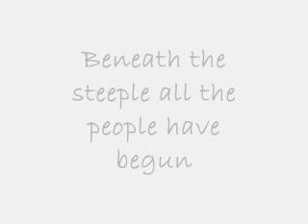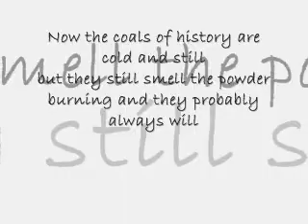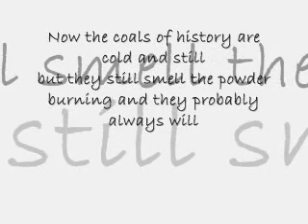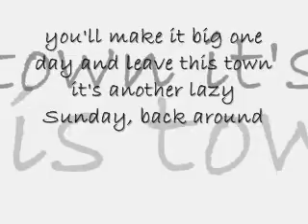Sunday in the south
Millworker houses lined up in a row

Another southern Sunday's morning glow

Beneath the steeple all the people have begun

Shakin hands with the man who grips the gospel gun

While the quiet prayer

The smell of dinner on the ground

Fills up the mornin air

ain't nothin sweeter around

I can almost hear my momma pray

Oh Lord forgive us, when we doubt

another sacred Sunday in the South

Verse 2
continue with same chords as Verse 1

A ragged rebel flag flies high above it all

poppin in the wind like an angry cannon ball

Now the coals of history are cold and still

but they still smell the powder burning and they probably always will

and on the old town square under the barber shop pole

they set me up in the chair

when I was 4-years old

I cannot almost hear my papa say

Chorus 2

want you hold still son stop squirmin around

another southern Sunday's comin' 'round

break

I can almost hear the old folks say

you'll make it big one day and leave this town

it's another lazy Sunday, back around

I can feel the evenin' sun go down

and all the lights in the houses one by one go out

softly in the distance nothin' stirs about

and the night is filled

with the sound of a whipperwhill

on a sunday in the south allright

repeat intro until end

just another Sunday (just another Sunday in the south)

Oh, another sacred Sunday in the south

just another sunday (how I miss those old sweet Sunday's in the south)

another sacred Sunday (I can hear my momma callin' in the south, allright)

just another Sunday